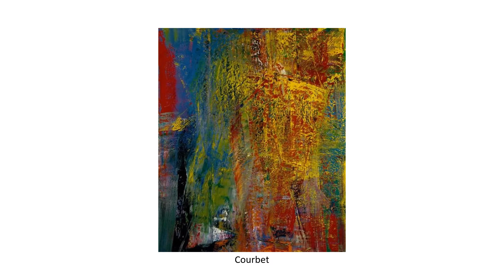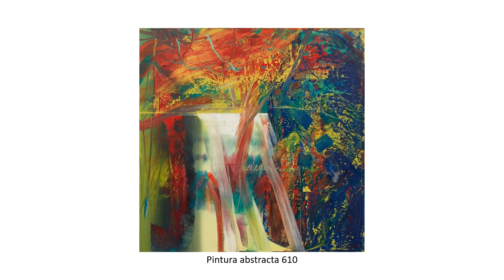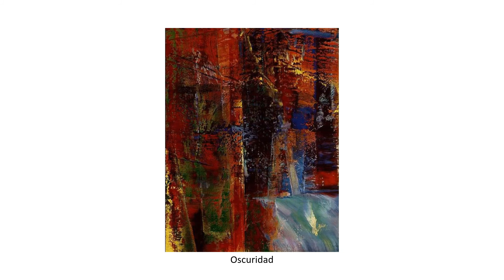Gerhard Richter (1932). Expresionismo abstracto.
Freedom? por Dan Lebowitz